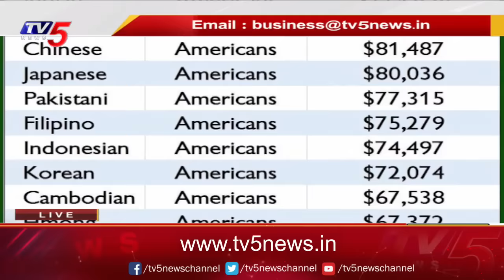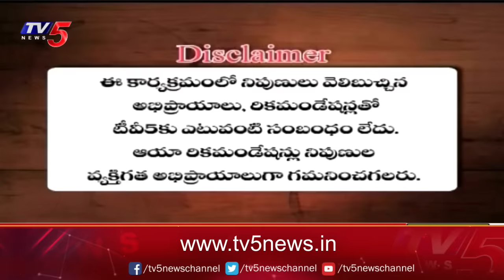Business Breakfast | Stock/Share Market News | 19-07-2024 | TV5 Money